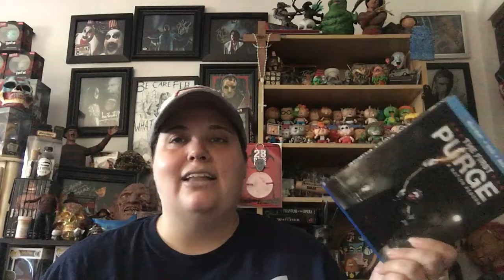The First Purge digital code giveaway 😊 (closed)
Another digital code giveaway 😊 if you’d like to enter just leave a comment saying you’d like to enter in the comment section and I’ll pick a winner on Thursday October 11th 2018 😊

😊💜Marie